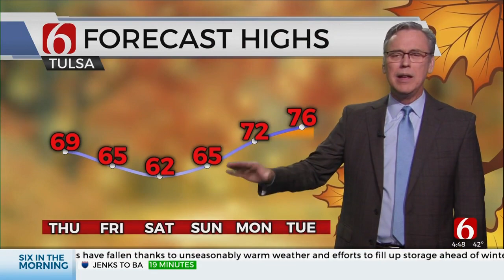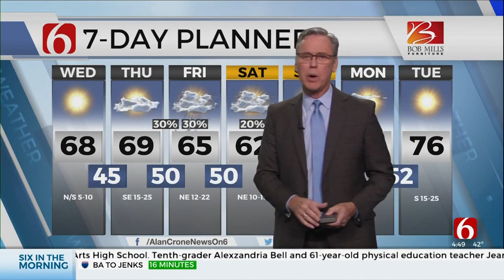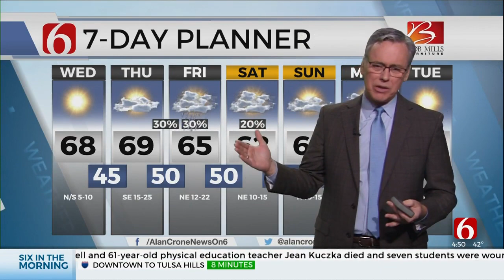Wednesday Morning Forecast With Alan Crone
News On 6 Meteorologist Alan Crone has a look at your Wednesday morning weather forecast.